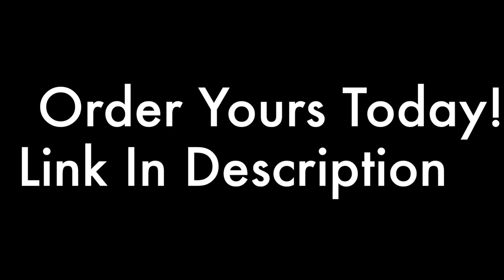LED Light Up Christmas Tree Wine Bottle Cover - 3 Lighting Modes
abc Treasure House is an online store that specializes in hard-to-find toys, high quality sportswear/athletic shoes (Nike), and unique home items.

We are also authorized sellers of Alvita Herbal Teas.

Video Produced and Edited by: Trey Rutenberg
                Instagram & Youtube: @happymansnacks